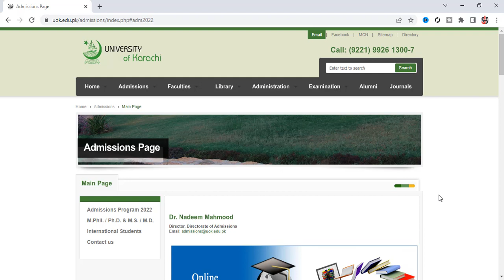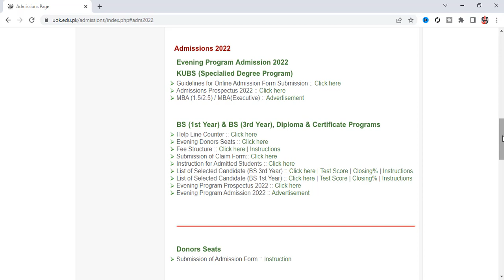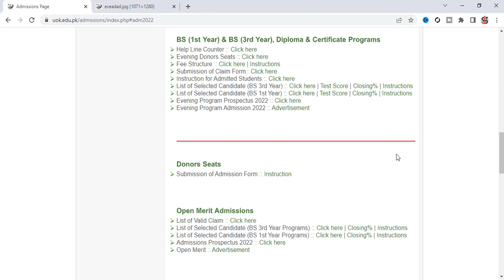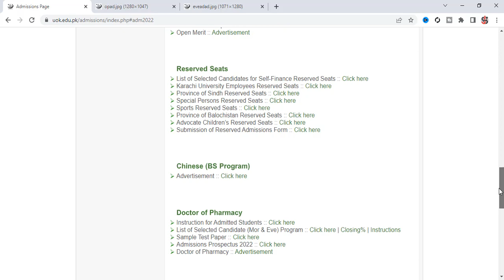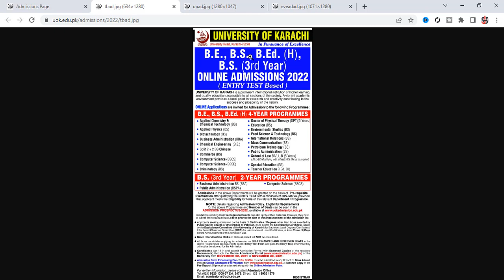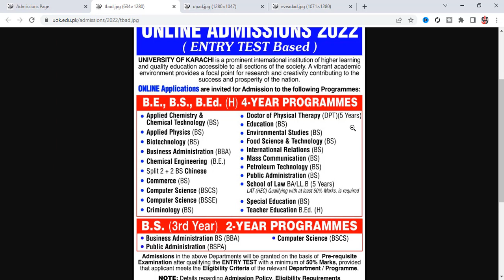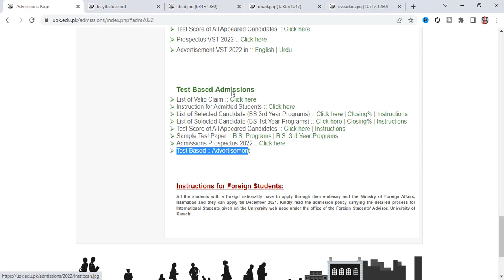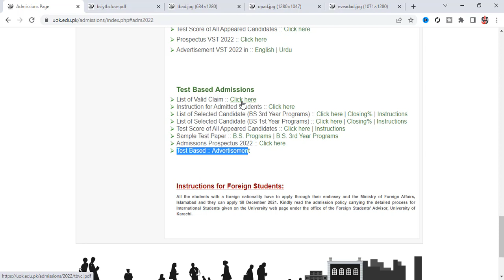Karachi University Admission Updates 2022 :: KU Admissions 2022 :: Complete Details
Follow me